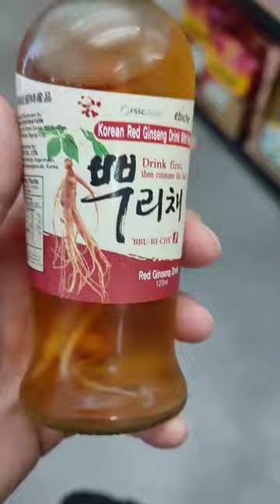NO BRAND KOREAN STORE IN CEBU